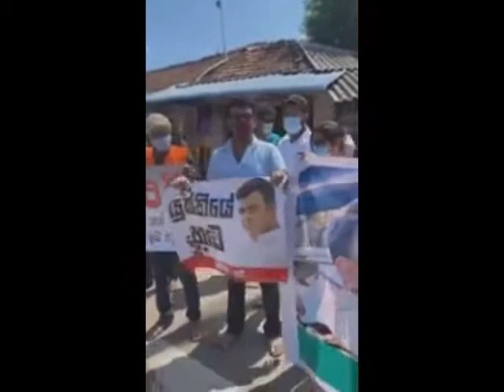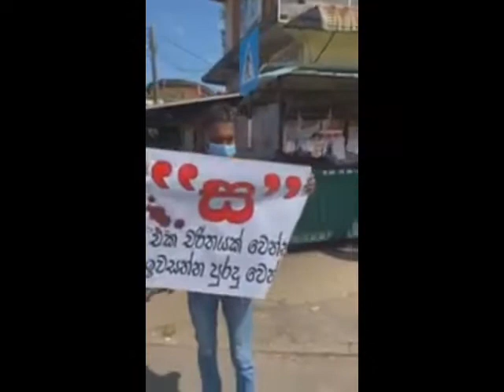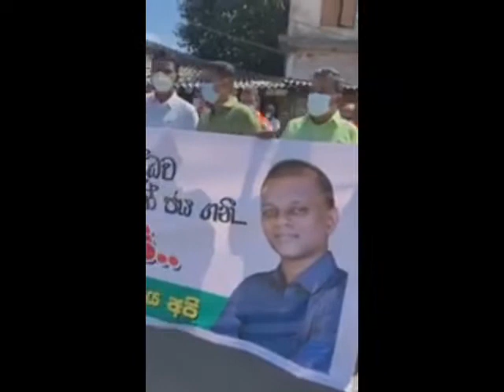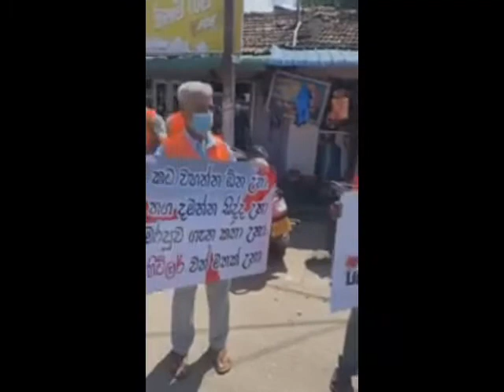රංජන් නිදහස් කරන ලෙස ඉල්ලා විශාරද භාගේශ්වරී ගුණසේකර මාරාන්තික උපවාසයක